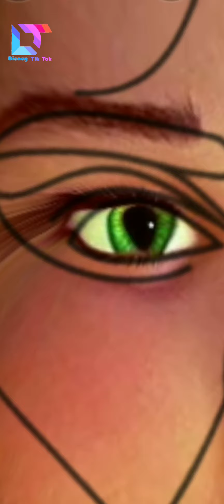Rapunzel - Tangled Characters in Real Life #77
If you have visited the video if you liked it, please click like, share, subscribe to the channel and don't forget to press the notification bell to receive the latest video!   💜